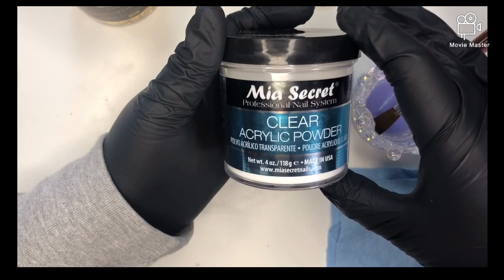How to: Marble design (acrylic nails)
In this video I share with you how I achieve my white and clear marble nails!

Products used
White acrylic / Mia secret
Clear acrylic / Mia secret
Gold flakes / Amazon
Clear XL tips / Amazon
Monomer / Young nails
Top coat / Not Polish

Shower Cap Cutie (Mona Wonderlick)

Ikson- Wanna (Vlog music no copyright)